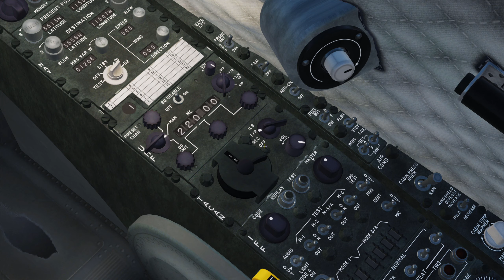DCS World - A-4E - Hrvatski tutorial - 06 (navigacija) - English Subs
A-4 Skyhawk ima tri navigacijska sustava od kojih su dva simulirana u ovom modulu:
- Dopplerska navigacija
- TACAN
- ADF (nije simuliran)